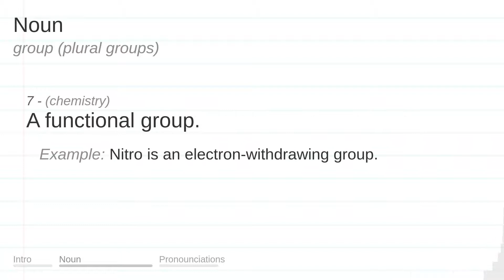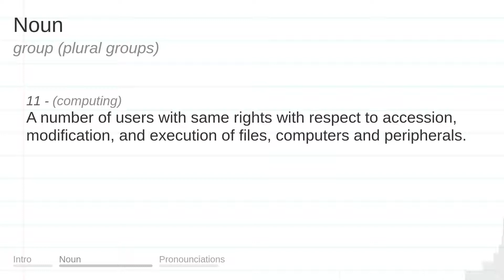GROUP meaning, definition & pronunciation | What is GROUP? | How to say GROUP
What is GROUP?
What does GROUP mean?
How do you say GROUP?
How to pronounce GROUP?

GROUP meaning - GROUP pronunciation - GROUP definition - GROUP explanation